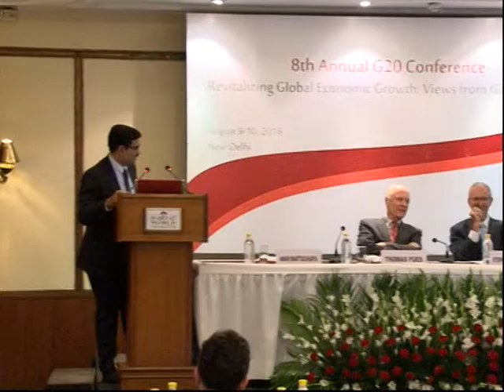Revitalizing Global Economic Growth: Views from G20 Countries -Part10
Revitalizing Global Economic Growth: Views from G20 Countries
August 9-10, 2016
New Delhi

August 9, 2016 (Tuesday), Silver Oak Hall, India Habitat Centre

09:30-10:00

Registration and High Tea

10:00-11:00
Inaugural Session:

Welcome Address:
 Rajat Kathuria, Director and Chief Executive, ICRIER

Chief Guest Address:
Arvind Panagariya, Hon’ble Vice Chairman, NITI Aayog and G20 Sherpa, Government of India

11:00-11:15

Tea/Coffee Break

11:15-12:45
Session 1: Effectiveness of G20

Chair:  Shankar Acharya, Honorary Professor, ICRIER
Panel:
• Stephen Pickford, Senior Research Fellow, Chatham House, London [Download Presentation]
• Heribert Dieter, Senior Research Associate, The German Institute for International and
Security Affairs, Berlin
• Andreas Bauer, Senior Resident Representative in India, IMF [Download Presentation]